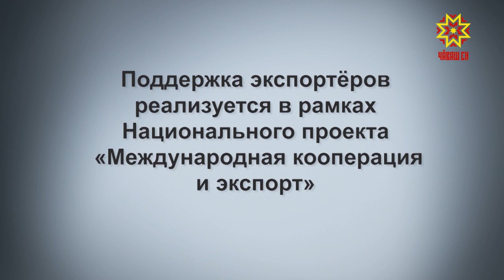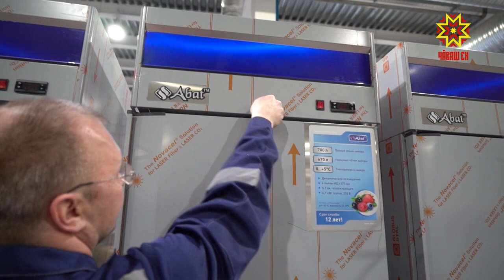Сделано в Чувашии. Выпуск 25.03.2020